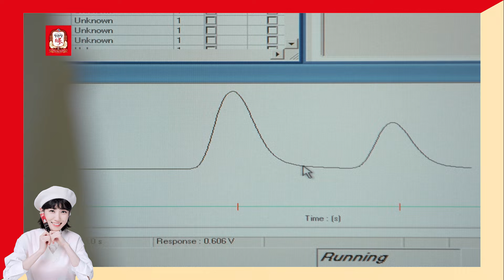🇰🇷 韩国𝟏𝟐𝟎年历史的高丽参品牌，也是全球人参第一品牌 —「正官庄」 - 藥材農夫 𝐇𝐞𝐫𝐛𝐚𝐥 𝐅𝐚𝐫𝐦𝐞𝐫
【正官庄】屹立120年 | 全球第一人参品牌 🏆
👉人参，就要选正官庄高丽参。
正官庄高丽参，个个都是品质及养分最好的六年根。它们经历2年养土6年种植，汇聚了大地精华的神秘，才能成就养分最巅峰的珍贵。
✔ 140多位硕博士投入研究
✔ 290多项反复检验确保极致品质
✔ 超过480多篇医学论文，证实高丽参具有六大益处
人参有如人生，要历经历练，才是最好最值得 👍
藥材農夫｜正官庄官方授权马来西亚总代理商
🇰🇷 100%韩国原装进口🔥
藥材農夫 𝐇𝐞𝐫𝐛𝐚𝐥 𝐅𝐚𝐫𝐦𝐞𝐫 ‖ 懂健康，生活更有感！
欢迎对【藥材農夫】有兴趣的朋友们到我们的FACEBOOK或官方网站查询哦！😘